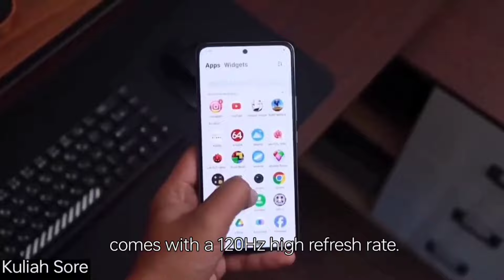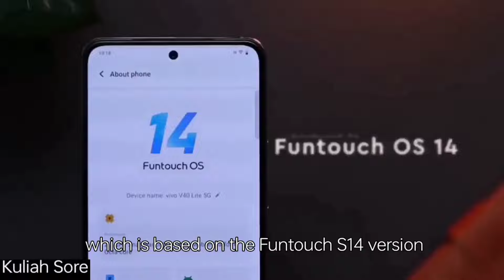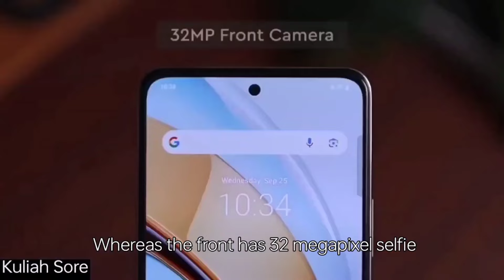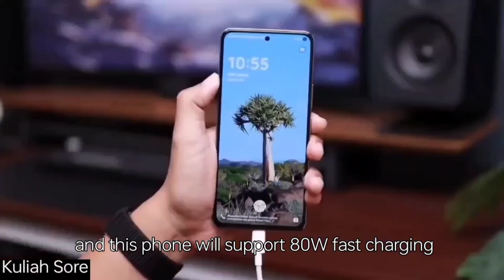Vivo Y200 1st Look 🔥 In Pakistan - Vivo Y200 Launch Date In Pakistan - Vivo Y200 Unboxing In Pak